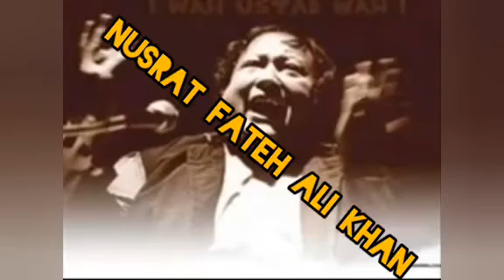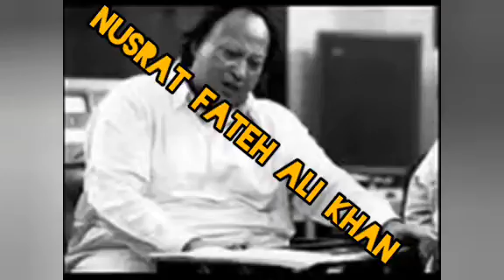Behad Ramzan dasda Mera dholan Mahi ... Nusrat Fateh Ali Khan near qawali .....